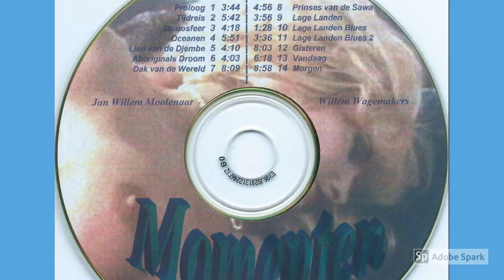MOMENTEN 11, Lage Landen Blues 2. Jan Willem Moolenaar en Willem Wagemakers